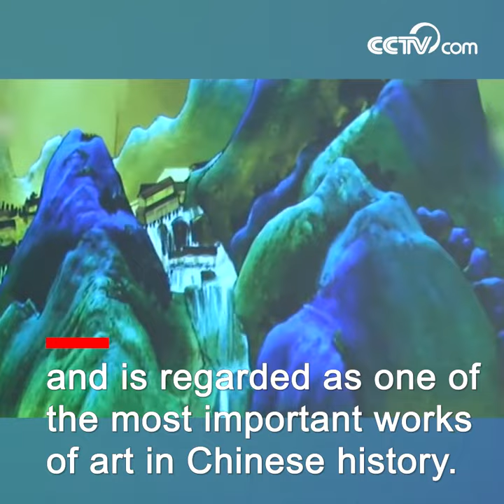Digital scroll of China's famous paintings revealed in Macao| CCTV English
The world's first interactive digital scroll of an ancient Chinese masterpiece made its debut at Macao Museum of Art on Dec. 17. "A Panorama of Rivers and Mountains 3.0," equipped with advanced digital technology, can change its appearance according to different seasons and weather.